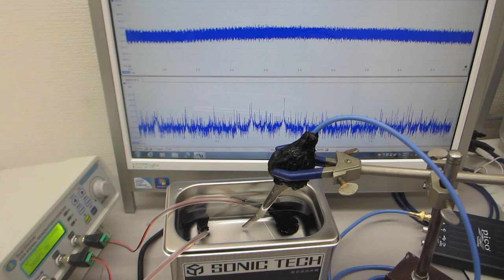超音波洗浄器（４２ｋＨｚ ３５Ｗ）のダイナミック制御実験